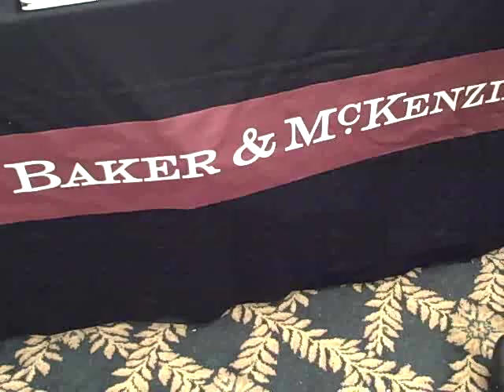conf voo doo